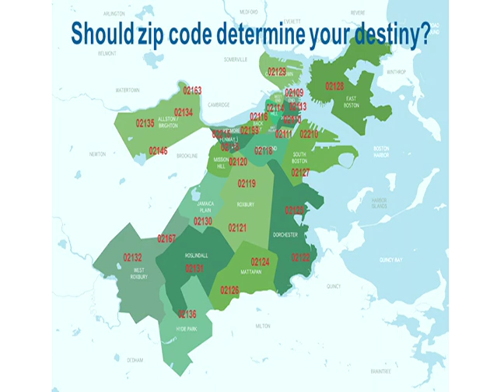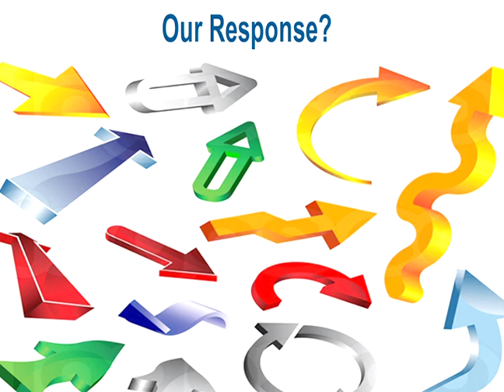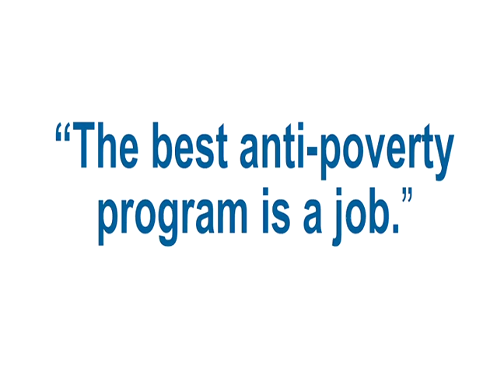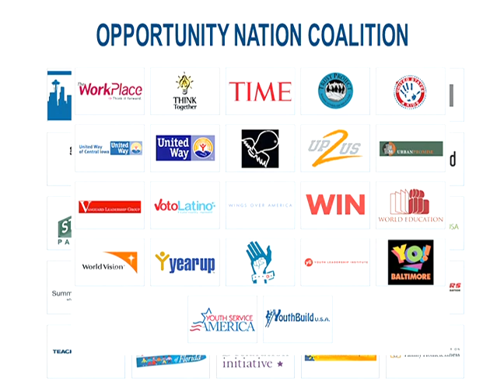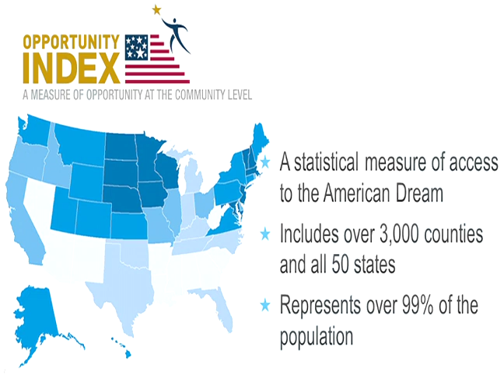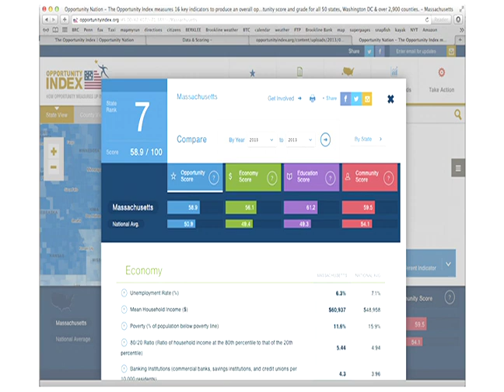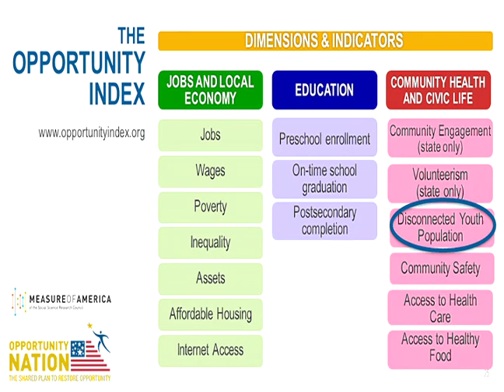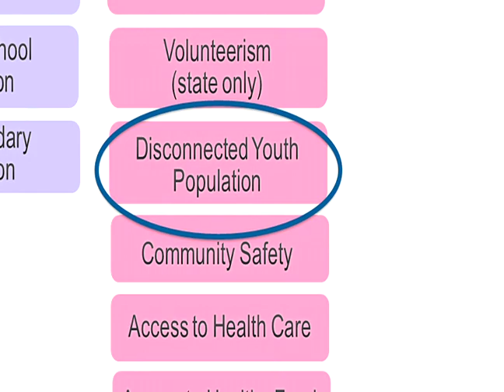IDEAS Boston 2013: Mark Edwards - Social Mobility Advocate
As the executive director of Opportunity Nation, Mark Edwards is leading the charge to close the opportunity gap in America. Opportunity Nation, a campaign of Be The Change Inc., seeks to increase economic mobility by advocating for national policies that will allow future generations to be economically successful. Edwards believes that where you start in life on the economic ladder should not determine how high you climb.

To learn about IDEAS Boston, read up on past speakers, or sign up as a sponsor,